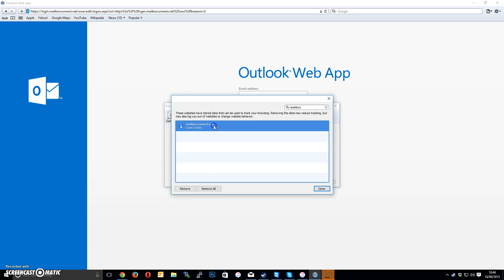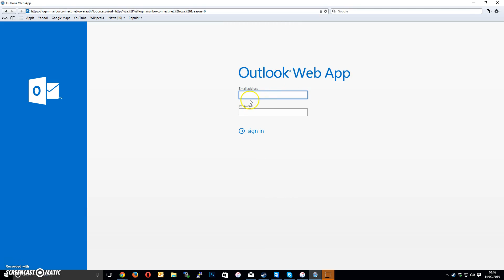Exchange 2013 Safari Fix